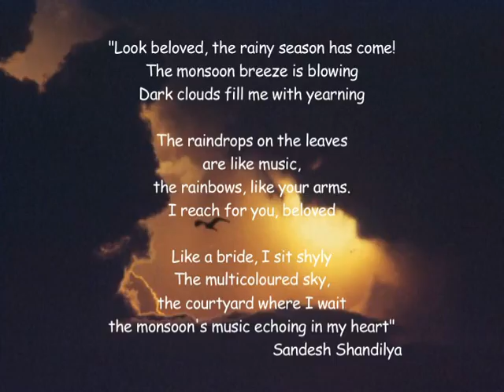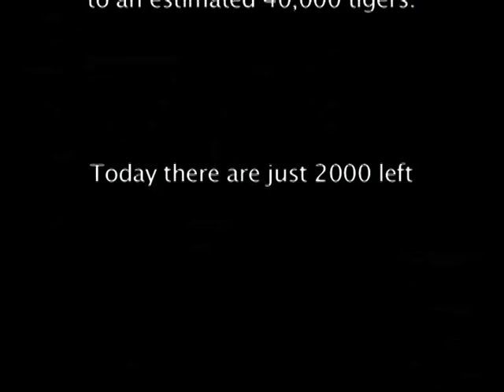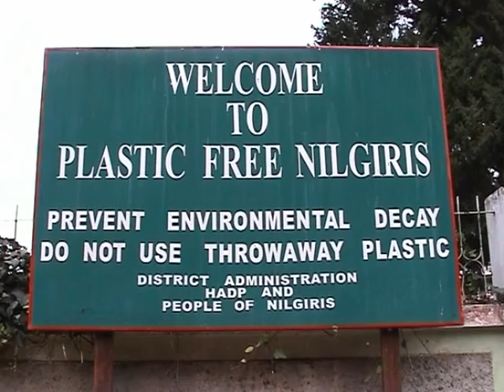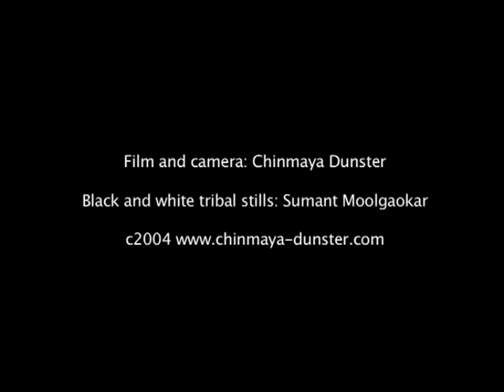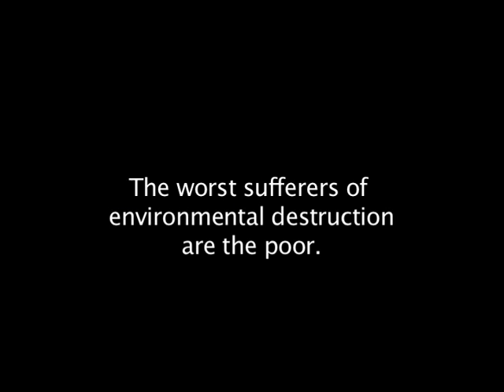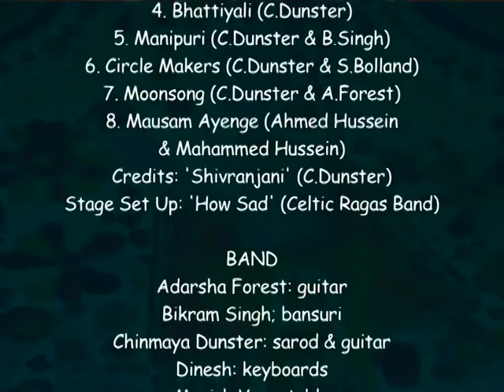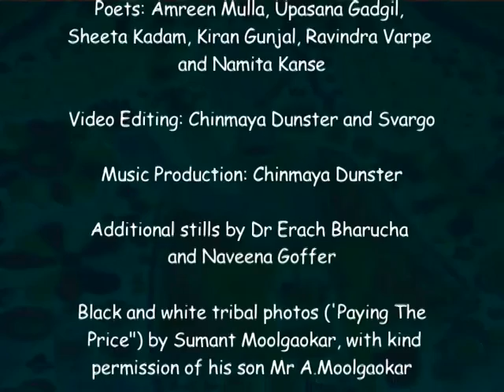Chinmaya Dunster & The Celtic Ragas Band 10th ANNIVERSARY EDITION "Concert for India's Environment"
The world's environmental situation remains as critical as it was ten years ago when the concert was first published on YouTube. Enjoy the message AND THE MUSIC!